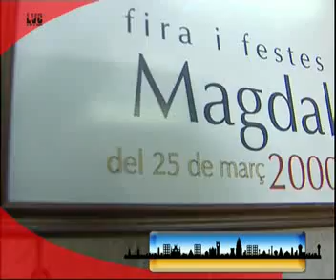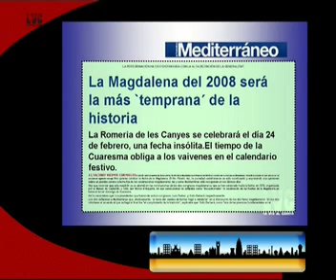TV CASTELLON-LA VEU AL CARRER - 2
prog 2